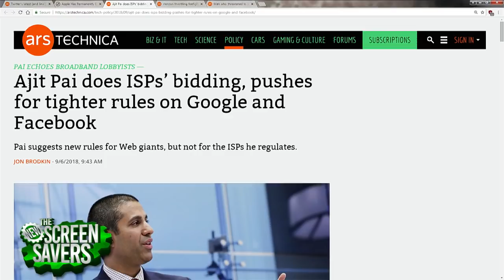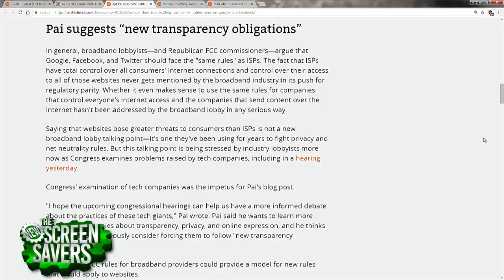FCC's Ajit Pai Pushes for New Rules on Twitter, Google, and Facebook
FCC chairman Ajit Pai is suggesting “new transparency obligations” for web giants like Google, Facebook and Twitter. Ars Technica Senior IT Reporter Jon Brodkin joins Megan Morrone and Alex Lindsay on 'The New Screen Savers' to discuss.